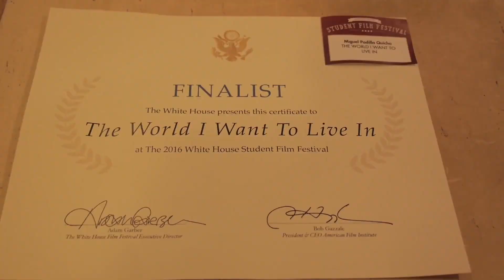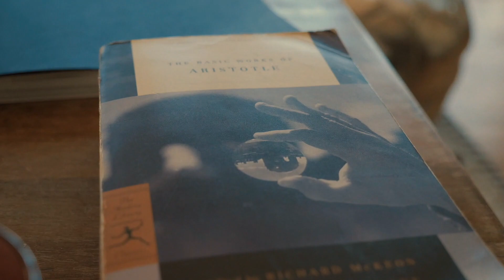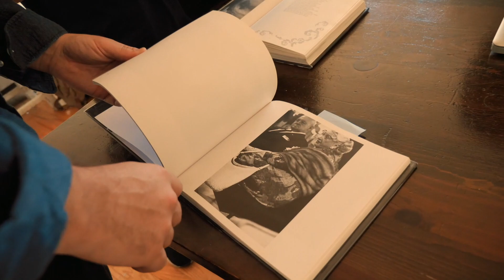Meeting AFI mentors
Because of the White House!